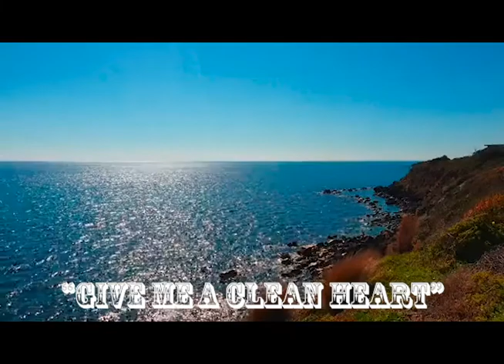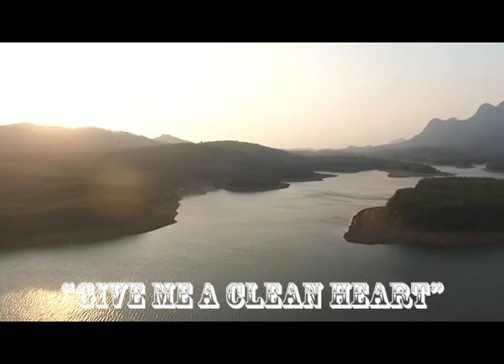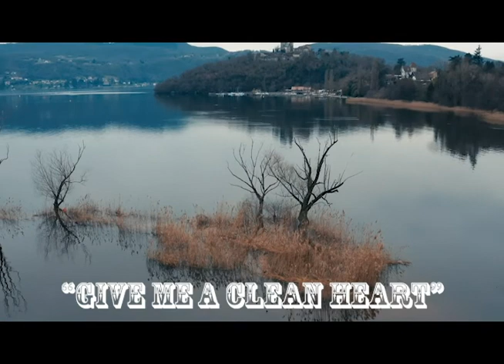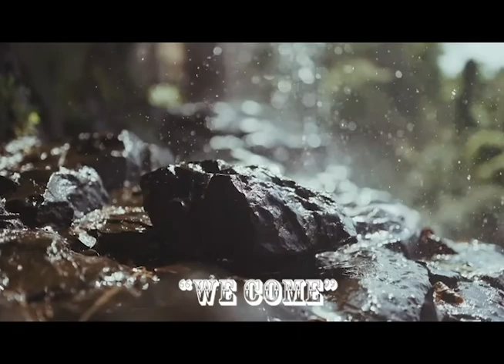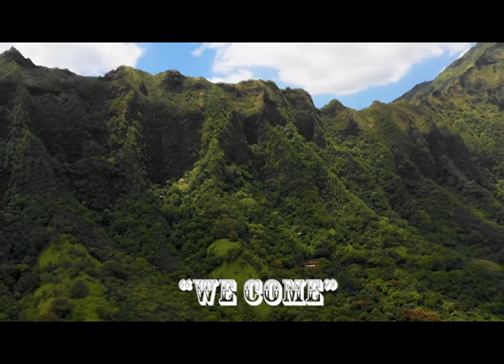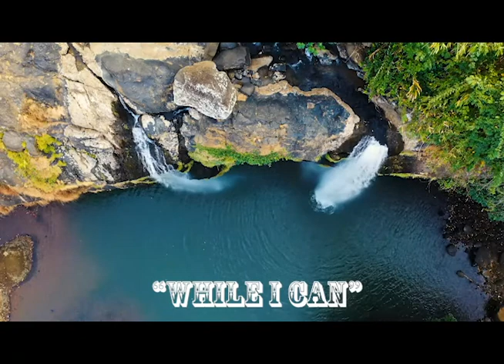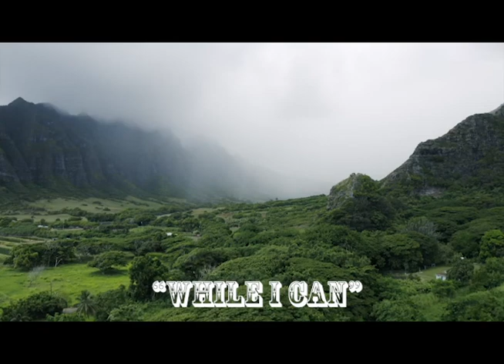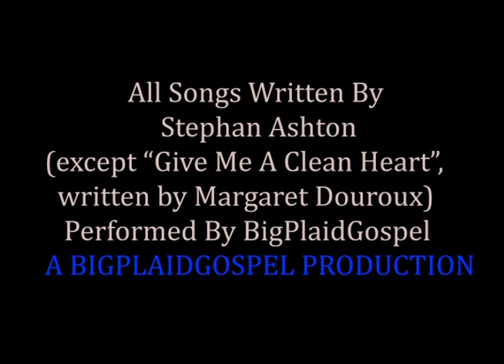According To Plaid "All About The One"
All songs written by Stephan Ashton,
except "Give Me A Clean Heart",
written by Margaret Pleasant Douroux

Produced & Performed by BigPlaidGospel

00:00   Spirit
04:54   Wherever Charity Goes
08:45   God Of The Heavens
13:16   Clearing In The Sky
18:27   King Of Kings
22:42   Give Me A Clean Heart
26:51   We Come
31:06   Tears Of Praise
35:37   While I Can
39:28   Forever We'll Be

Total Time: 43:57
Distributed by Ton Of Ash Music